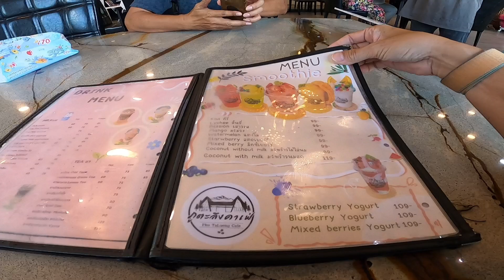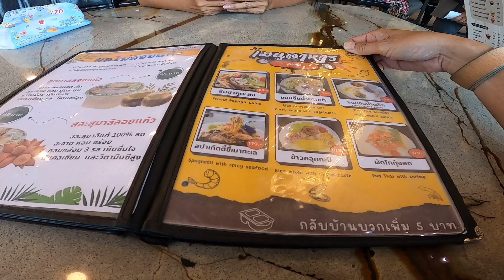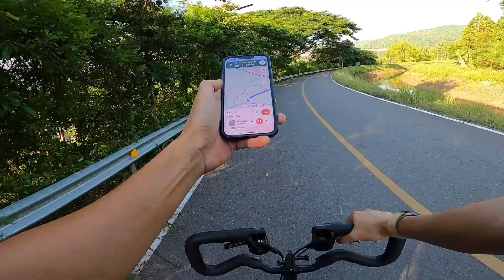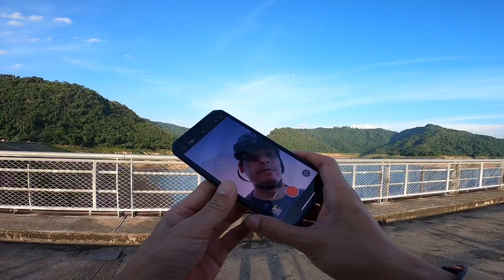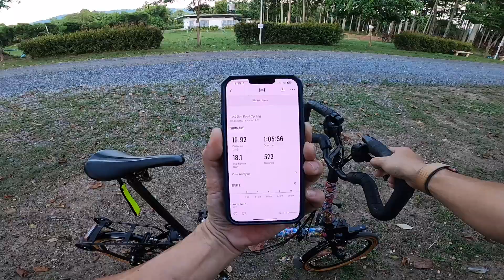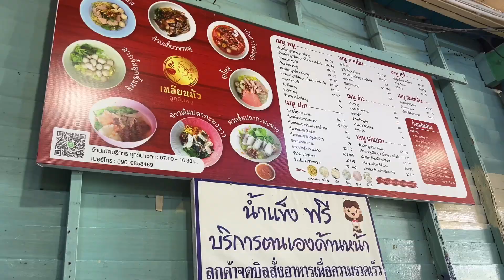Tigger Camp ปั่นBromptonชมเขื่อนขุนด่านปราการชล สภากาแฟ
วันนี้เรามากางเต๊นท์กันที่ Tigger Camp นครนายก แล้วปั่นBromptonไปเที่ยวเขื่อนขุนด่านปราการชล แล้วฝึกทำกาแฟกับลุงโก สโลวบาร์